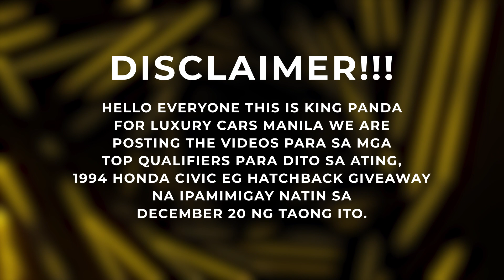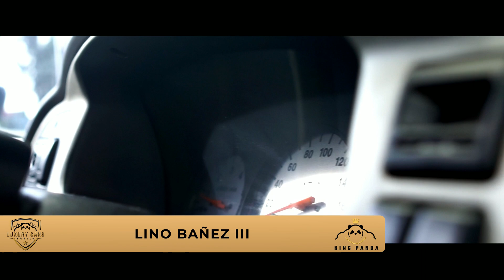Luxury Cars Manila : 1994 Honda Civic EG Hatchback Giveaway Qualifier #12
Luxury Cars Manila : 1994 Honda Civic EG Hatchback

ALL TOXIC, UNWANTED & NEGATIVE / PAAWA COMMENTS WILL BE DELETED & BLOCKED

This 1994 Honda Civic EG Hatch started as a rust bucket. The plan was to give this away as a part of the 12 days of Christmas project to a veery lucky follower and car enthusiast, who will enjoy, take care and make sure this car gets the attention and love it deserves just like the way Luxury Cars Manila and all the sponsors poured their sweat and hardwork in restoring this car. It is not just a car, it was born out of passion, a time capsule top be passed down to the next generation.

These are the top qualifiers who made the cut in the selection process.

DISCLIMER:
The posting of these videos nor its order of posting is not a guarantee that they will win. These videos made the final cut and is now under evaluation ... which is the hardest part of the judging process.